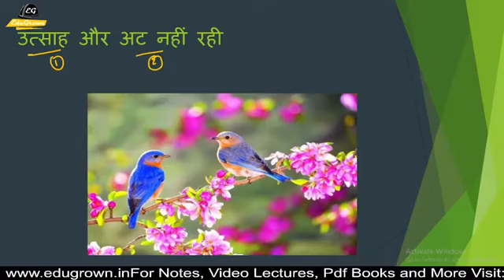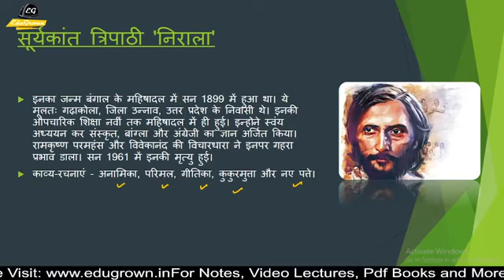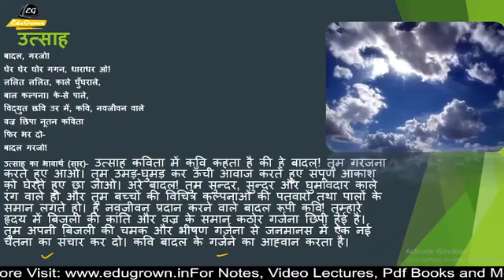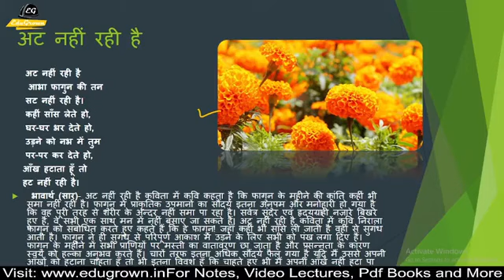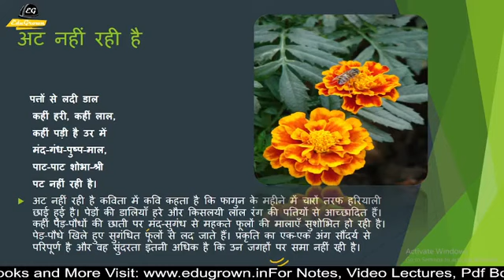Utsah At Nahi Rahi Hai ( उत्साह, अट नहीं रही है ) | Class 10 Chapter 5 Hindi - Kshitij | EduGrown